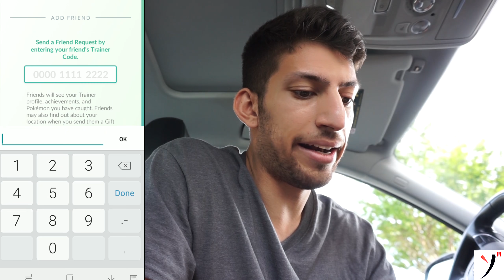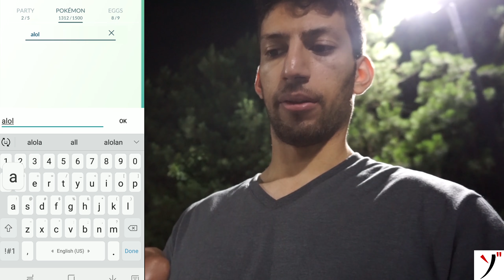Friendship is Golden - A VLog | Episode 024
Join me in this week's VLog as I share my thoughts on the most requested feature since Pokemon Go's Inception.

- FOLLOW ME -

Rise from your Ashes by Marcos H. Bolanos

This video is not sponsored in any way, shape, or form.